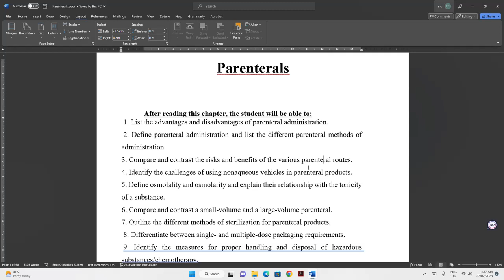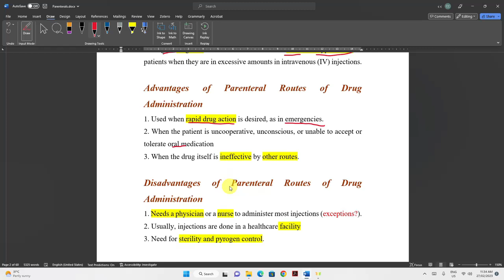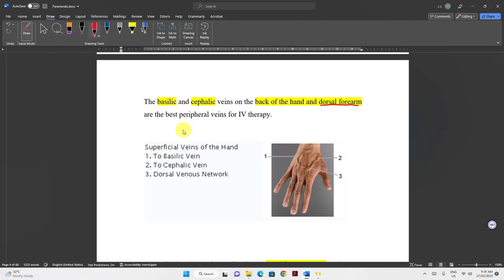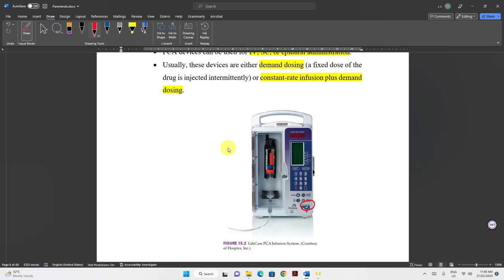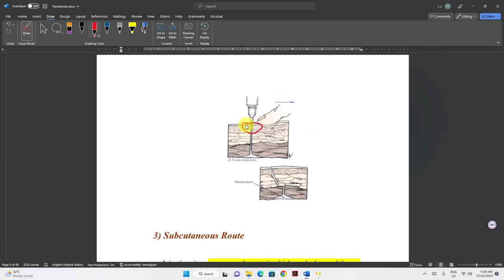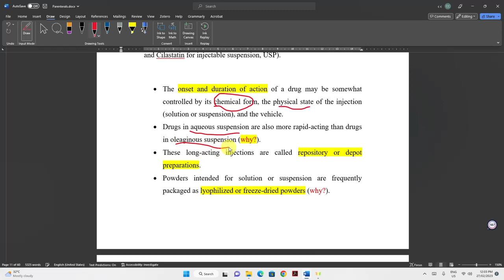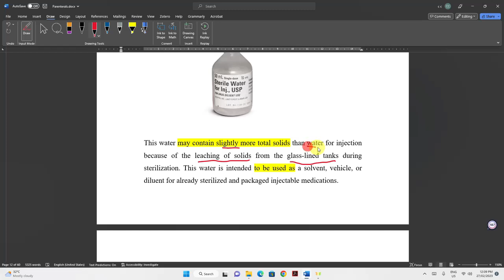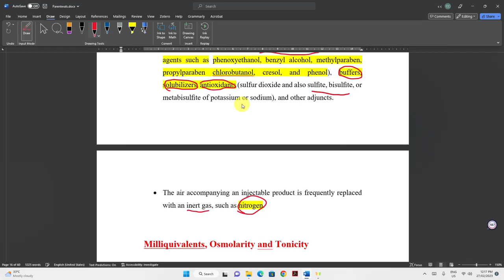Parenterals Part I